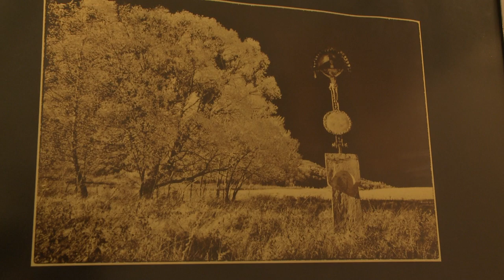Wystawa fotografii Wacława Bugno